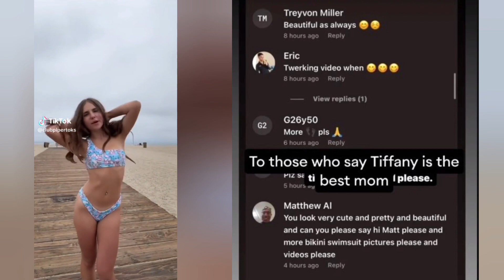Piper Rockelle CAUGHT TW*RKING and Showing Her PR*VATE PART On ONLY FAN?! 😱😳 **With Proof**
This video is about Piper Rockelle.

Nophie,
Piper Rockelle,
Gavin Magnus,